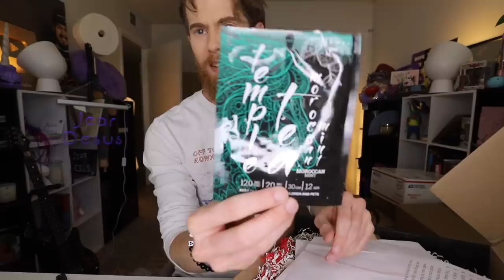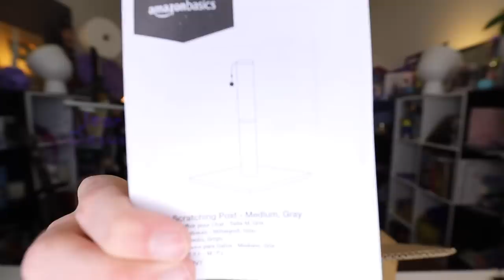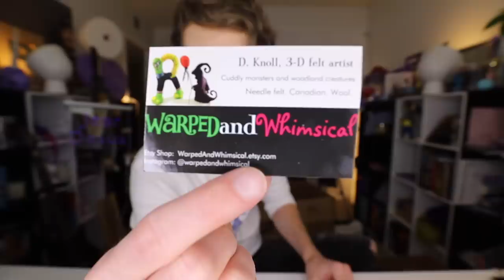I'M BACK!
Unless you had no idea I left then this is pretty awkward mainly for me..

Oh yeah this is an opening! You'll figure that out pretty quick once you click on the video. I don't even think you can read this unless you click on the video so by the time you read this all of this information will be useless!

So I'm back to posting as much as I want but I'll try my best for daily :)
If you want to send me something and don't mind waiting a year or longer for me to open it..

Brandon Farris
Citrus Heights, CA
95621

Love y'all! I'm really glad to be back! Hopefully you had a great couple weeks while I was gone tell me everything!